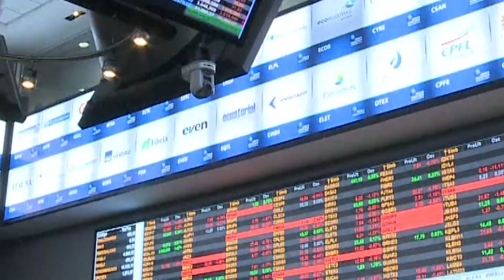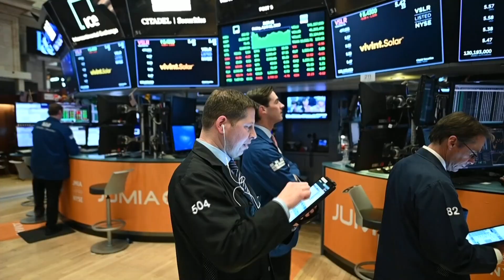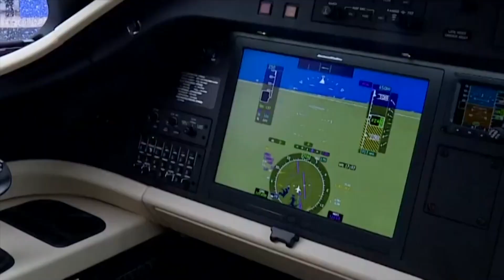Setores estratégicos são o caminho para a Indústria 4.0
O Transição, Trabalho e Tecnologia traz Fausto Augusto Júnior, diretor técnico do DIEESE para falar sobre o desenvolvimento tecnológico no Brasil.